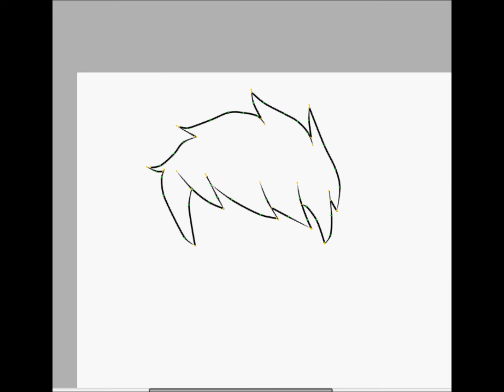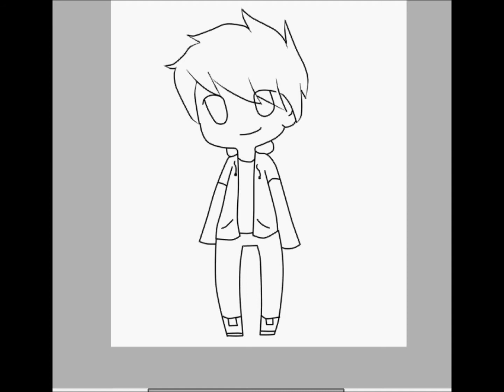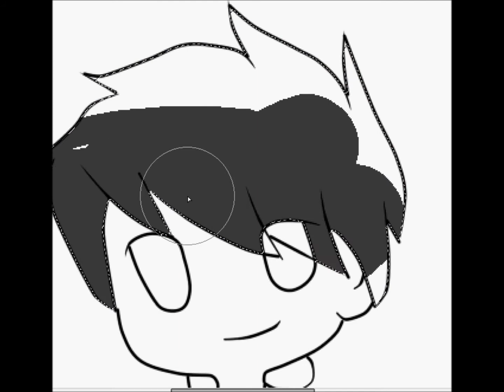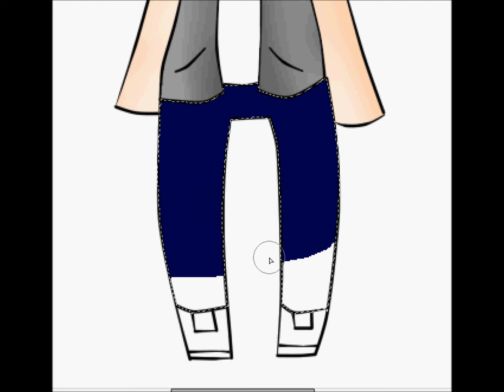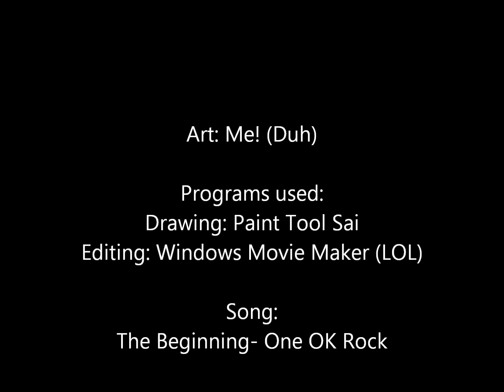#1 Chibi Speedpaint: Hoodie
Uploaded a speedpaint for a friend to see ^^; It didn't take as long as I thought it would, but I still enjoyed doing it!
In case you didn't read the end, here's some info:
Programs used:

Song:
The Beginning- One OK Rock